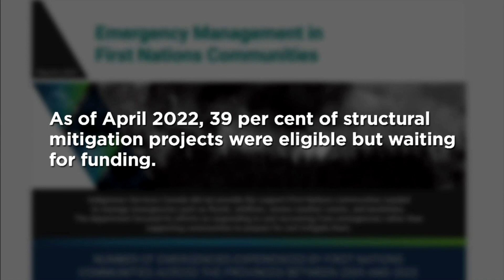Climate emergencies not planned for says Canada's auditor general | APTN News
The federal government is spending more on repairing damage from floods and wildfires than on projects that would mitigate the impact of those climate emergencies according to a report released Tuesday by Canada’s auditor general.